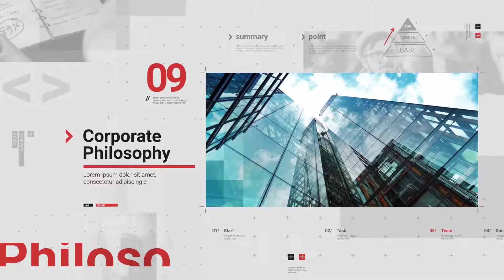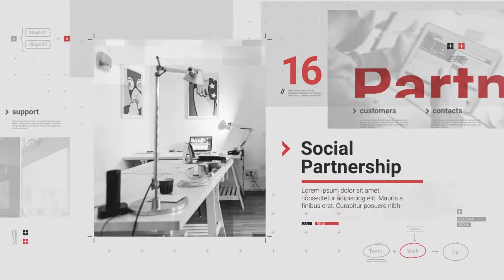Corporate Slideshow - After Effects Template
Project features:

2 versions: 18 and 36 slides. Also you can duplicate slides.
Color Controls
Font: Roboto
Photos are not included. Photos are from Pexels
Music track is not included: Technology Corporate by JoySound